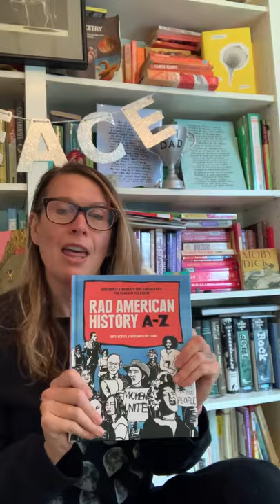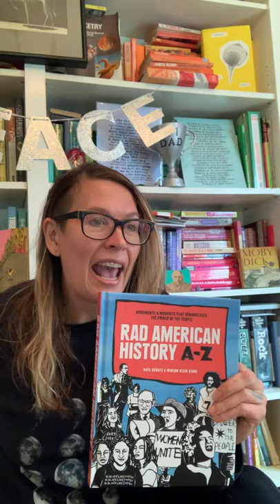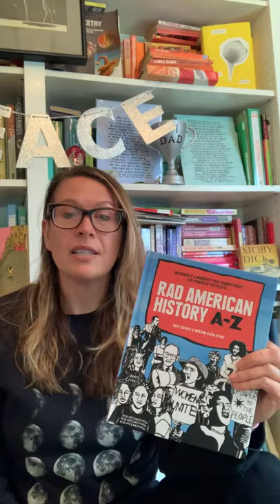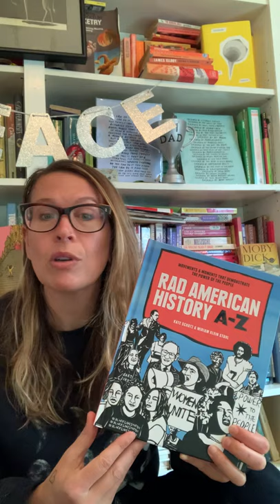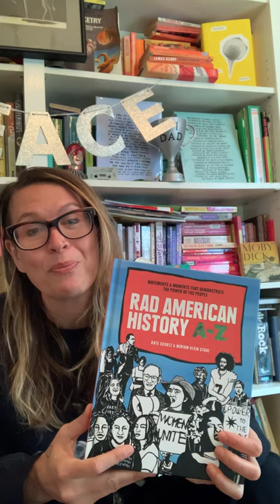Welcome to RAD AMERICAN HISTORY A-Z!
An introduction to me, Kate Schatz, and to the book Rad American History A-Z. I’ll be posting a series of videos of me reading each story in the book, and will include potential study questions, and ideas for at-home learning. Aimed at grade 5+, and intended to help supplement Social Studies/Humanities/US History learning.